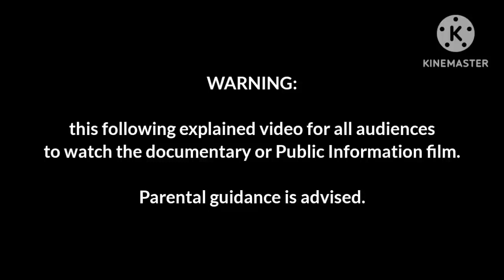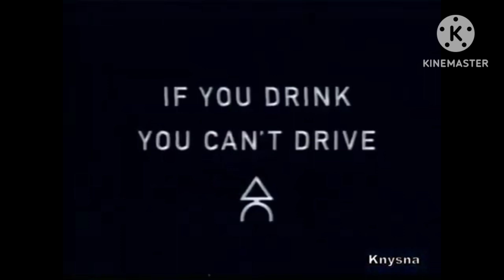Hong Kong Road Safety Council - Wreck Explained [200 SUBS SPECIAL]